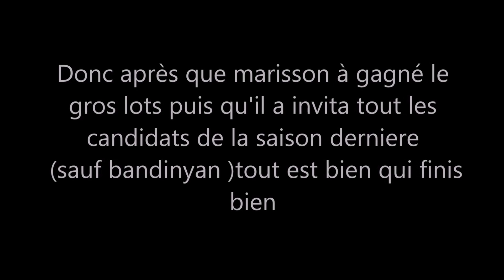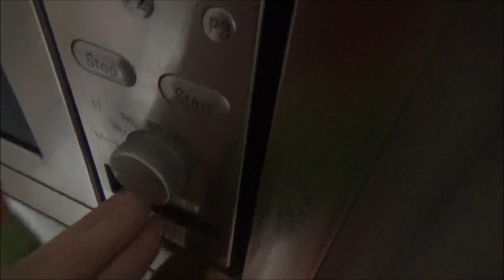Marisson et ses amis stupides Episode 1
titre de l'épisode 1 : le retour de whisper